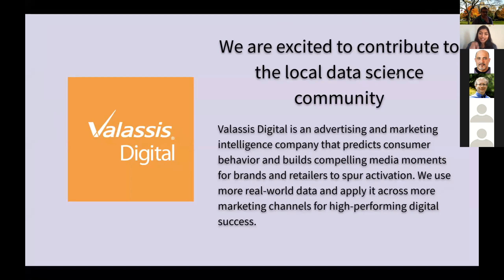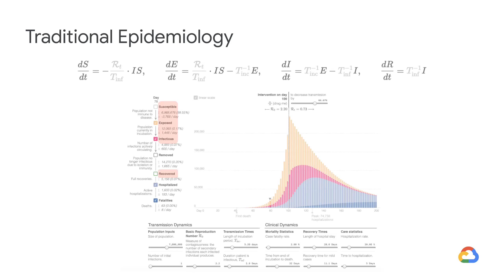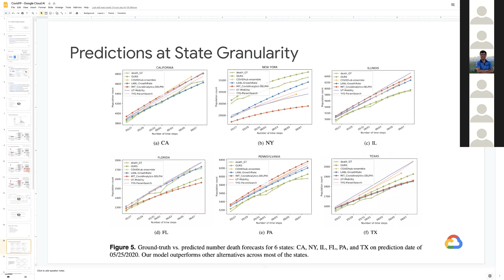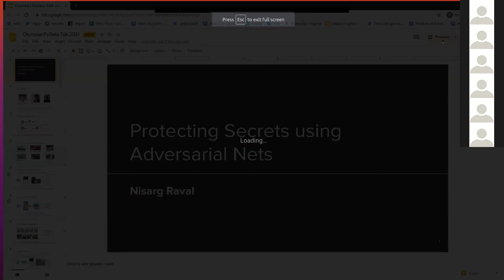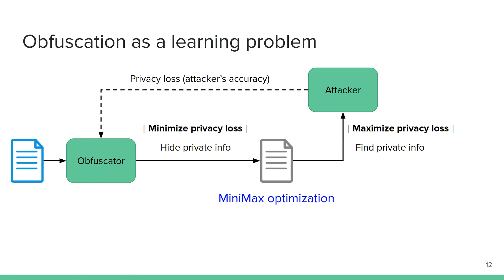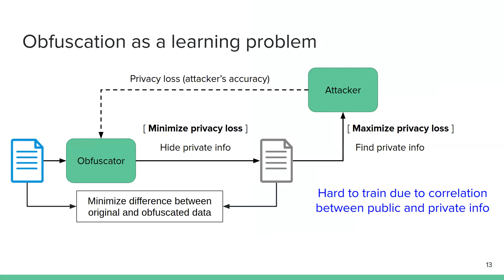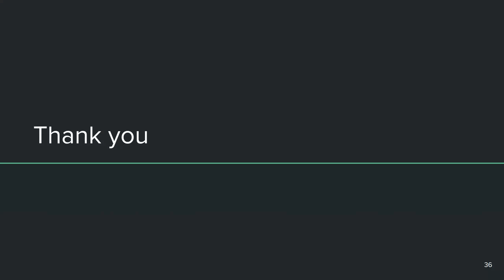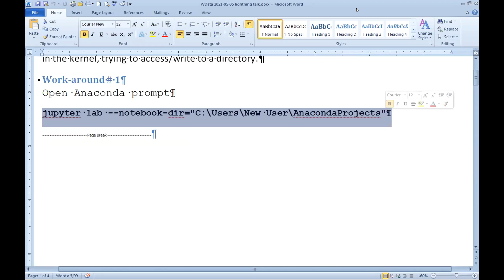Pydata Triangle May 2021 Meetup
Intro: 00:00:00
Interpretable Sequence Learning for Covid-19 Forecasting: 00:04:45
Protecting Secrets using Adversarial Nets: 00:51:20
Lightning Talks: 01:55:12

Presenter: Vikas Menon

Title: Interpretable Sequence Learning for Covid-19 Forecasting

Presentation Overview:
Sercan presents a novel approach that integrates machine learning into compartmental disease modeling (e.g., SEIR) to predict the progression of COVID-19. Our model is explainable by design as it explicitly shows how different compartments evolve and it uses interpretable encoders to incorporate covariates and improve performance. Explainability is valuable to ensure that the model's forecasts are credible to epidemiologists and to instill confidence in end-users such as policy makers and healthcare institutions. Our model can be applied at different geographic resolutions, and we demonstrate it for states and counties in the United States. We show that our model provides more accurate forecasts compared to the alternatives, and that it provides qualitatively meaningful explanatory insights.

Bio:
Vik has worked as a software engineer for 12 years in various capacities. A common theme across all his roles has been large data.

In his current role he solves Google's cloud customers AI problems particularly focussed in the public sector space. His last project involved building a novel ML augmented compartmental model for predicting the spread of Covid-19 in the US and Japan.

He spends most of his time hunting bugs in code and inconsistencies in data. In his spare time you will likely find him obsessing over weightlifting or riding a bike while listening to podcasts

Presenter: Nisarg Raval

Title: Protecting Secrets using Adversarial Nets

Presentation Overview:
Personal data collected from various smart devices are often offloaded to the cloud for analytics. This leads to a potential risk of disclosing private user information. On the other hand preventing apps from using user data hinders their functionality. In this talk, I present Olympus, a privacy framework that helps users balance privacy-utility trade-offs, and allow them to make an informed decision about sharing their data to apps in order to obtain services in return. Olympus achieves privacy by designing a utility aware obfuscation mechanism, where privacy and utility requirements are modeled as adversarial networks. Through experimentation on a real world app and on benchmark datasets, we show that Olympus successfully limits the disclosure of private information without significantly affecting functionality of the application.

Bio:
Nisarg earned his PhD in computer science at Duke University in 2019. After graduation, I joined LinkedIn as a machine learning engineer. Currently, he is a senior software engineer at Emerald Innovations.

00:10 Help us add time stamps or captions to this video! See the description for details.